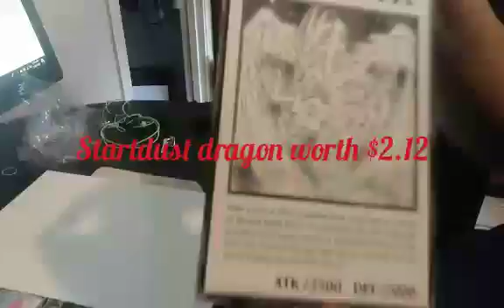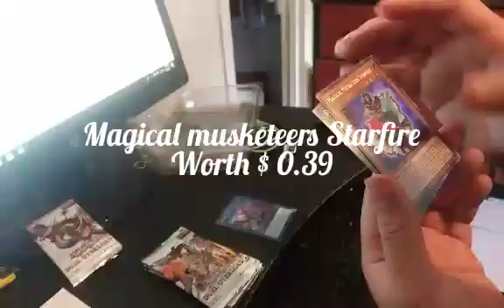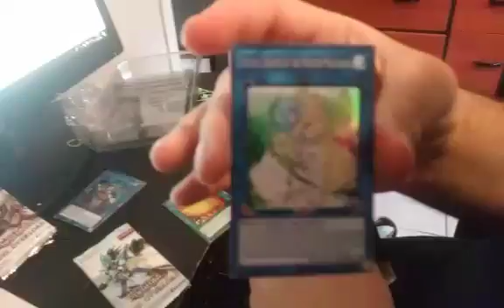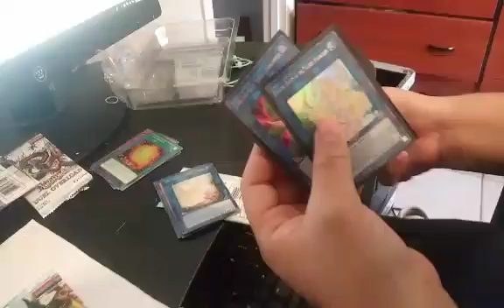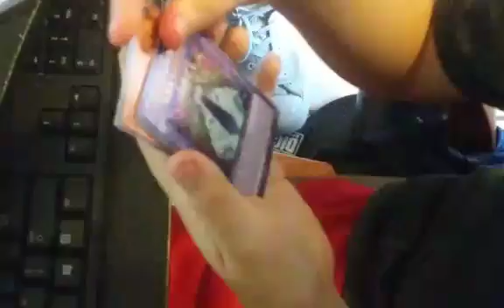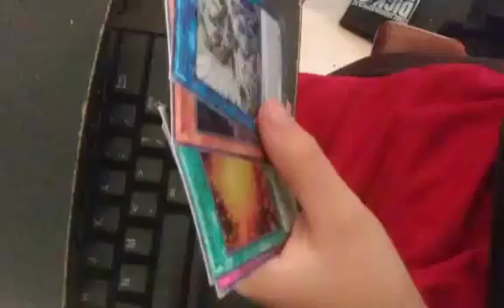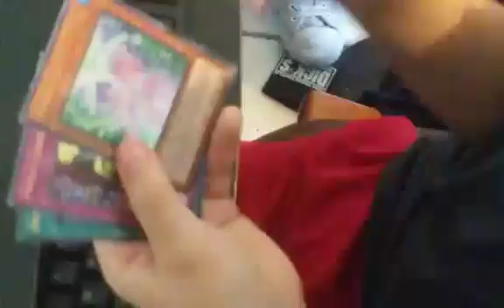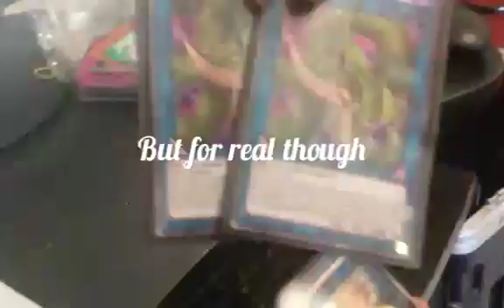Crazy duel overload opening by Roman cards collection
Duel overloads